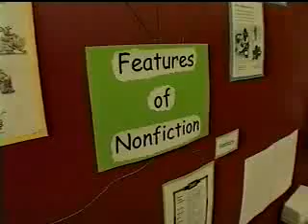Time for Nonfiction Part 4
Journey with Tony Stead as he explores many amazing ways to make nonfiction reading and classroom writing come alive in the classroom.This four-part video set takes you inside the two classrooms at the Manhattan New school, where Tony works with first grade teacher Lauren Benjamin and third-grade teacher Lisa Elias Moynihan.